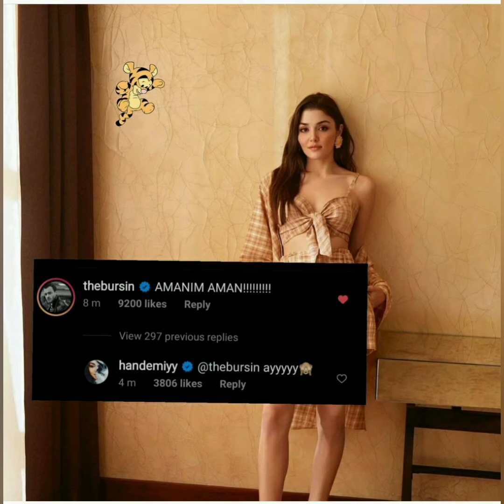Hande Erçelin bu günkü instagram paylaşımı beğeni yağmuruna tutuldu